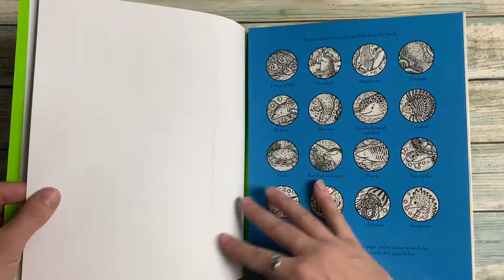Narwhals and other Sea Creatures Magic Painting - Usborne Books Canada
Brush water over the black and white illustrations and watch as underwater creatures burst into colour! There are sixteen detailed pictures to bring to life, filled with sea otters, dolphins, sharks, seahorses and lots more. With a handy fold-out back cover to prevent colours running through to the page beneath.